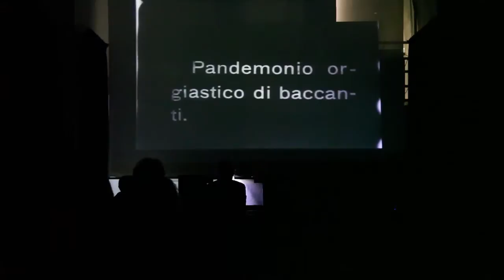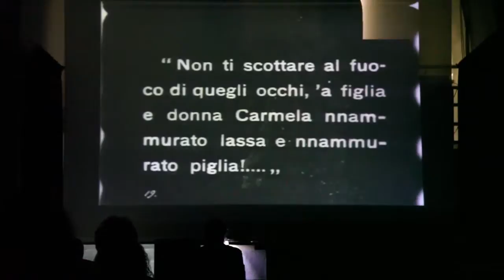Elvira Notari - È piccerella live al PAN